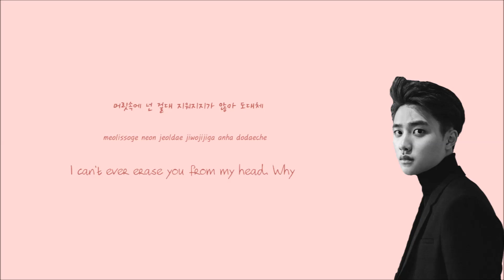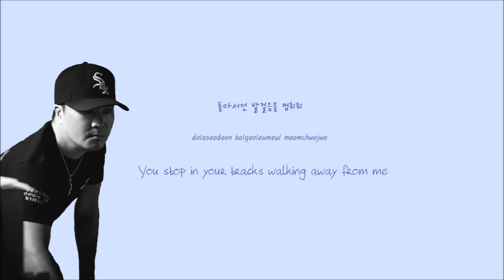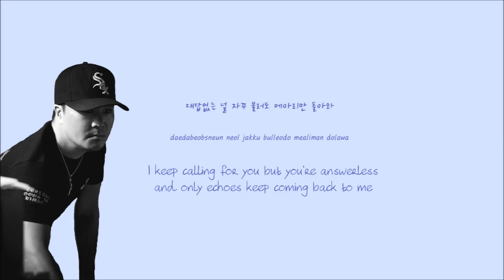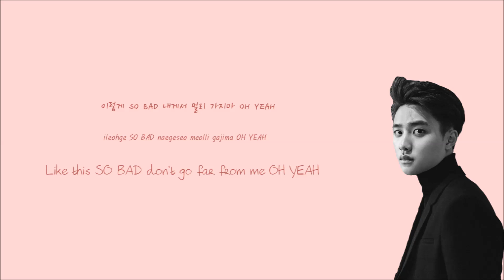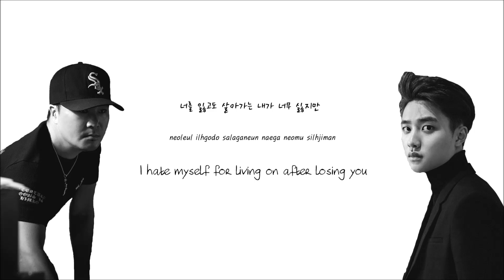You Young Jin & D O Tell me What is love | lyrics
You Young Jin & D.O.-Tell me (What is love) (Han/Rom/Eng lyrics)

cr.
Han : Melon
Rom : Lee H.M
Eng : kpopviral

유영진&디오-Tell me (what is love) (한글/로마/영어 가사)

크레딧.
한글 : Melon
로마 : Lee H.M
영어 : kpopviral

비디오 봐주셔서 감사합니다!